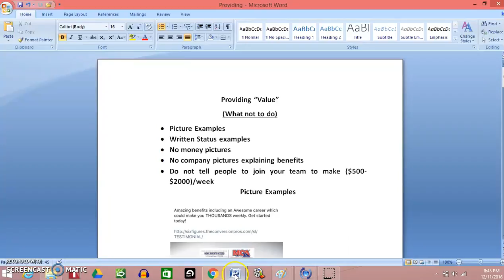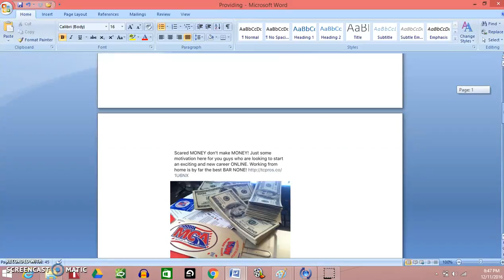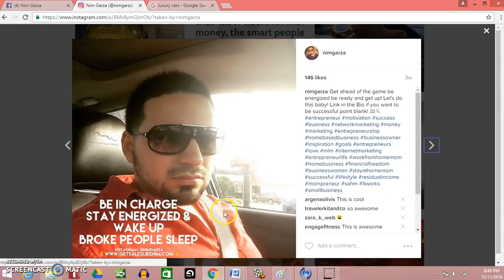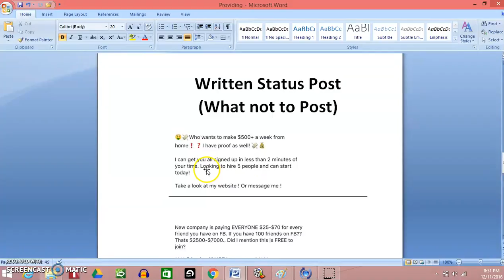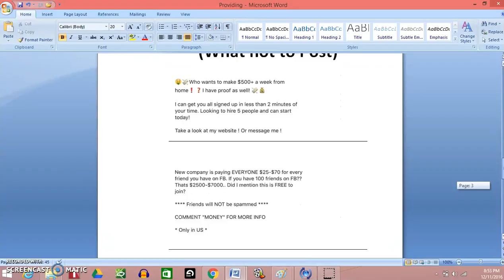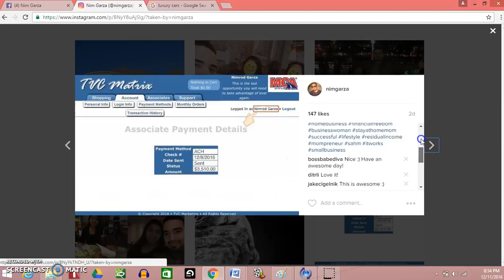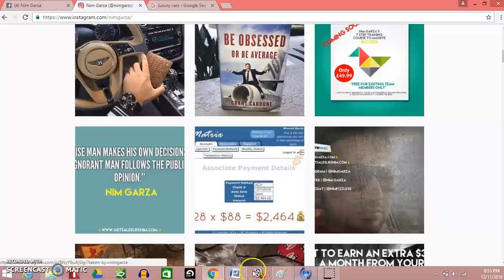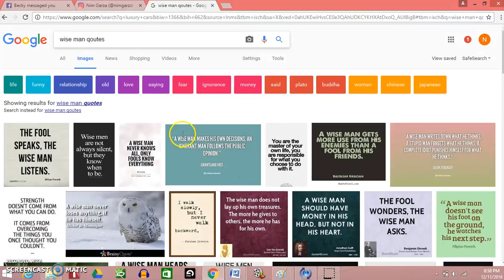Value pt 2